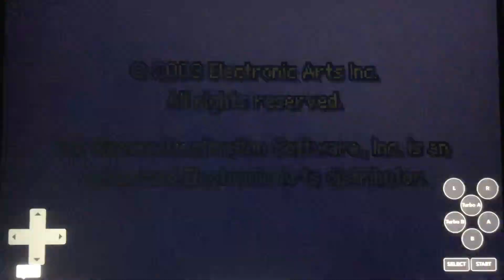EA Games/Maxis/DSI Games (2003)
From EA Games, DSI Games and Maxis Presents “SimCity 2000” for Gameboy Advance (2003)